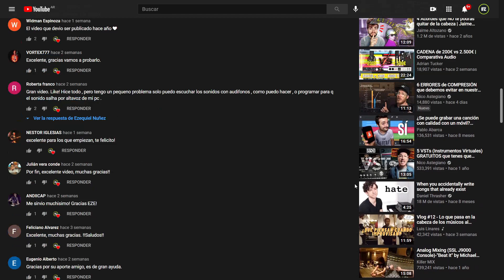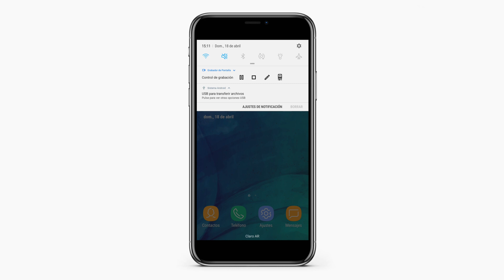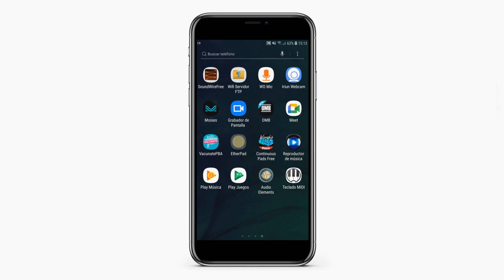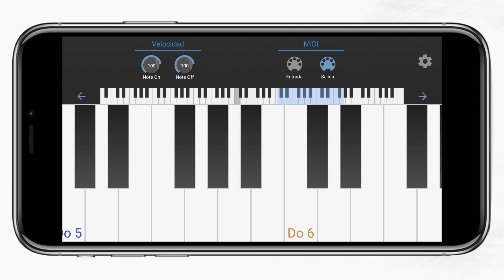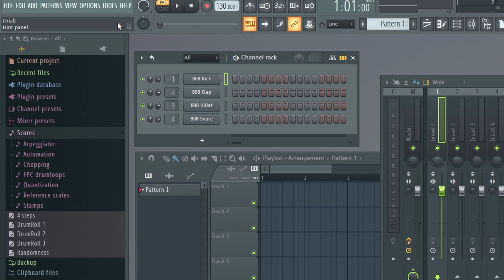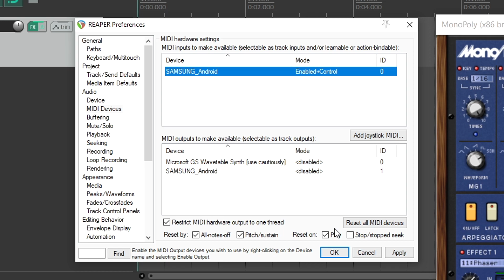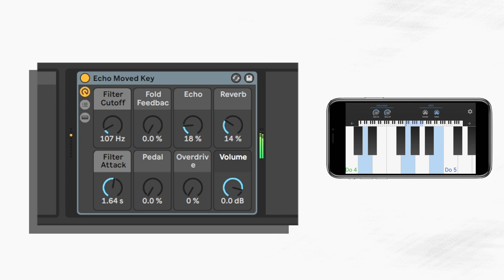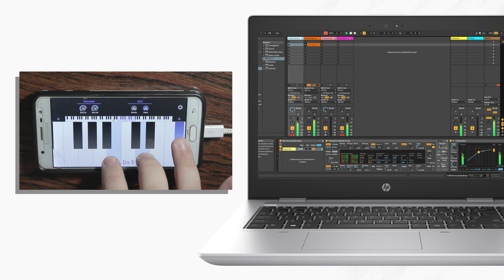Cómo usar tu CELULAR como Controlador MIDI | GRATIS y en cualquier DAW 🎹🔥🔊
Apto para Ableton Live, Kontakt, Reaper, FL studio, Korg y en cualquier DAW. Aprende a usar tu celular como controlador midi directo en tu pc, Android APP GRATIS. La mejor forma de comenzar a crear música sin necesidad de invertir en un controlador midi.

00:00  Intro
00:54  Qué necesito?
01:30  Descargar App Teclado Midi
02:20  Configuración de la aplicación
03:24  Cómo se usa en VST Korg
04:23  Cómo se usa en Kontakt
04:59  Cómo se usa en FL Studio
05:54  Cómo se usa en Reaper
06:43  Cómo se usa en Ableton Live
07:20  Demostración final